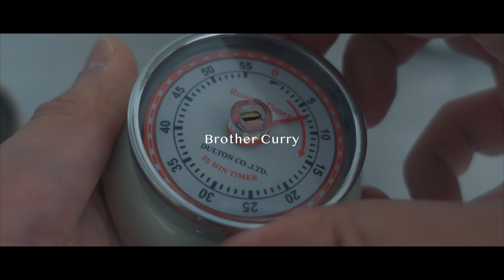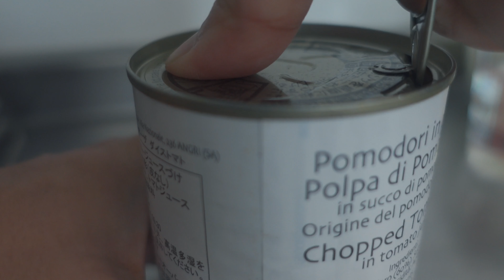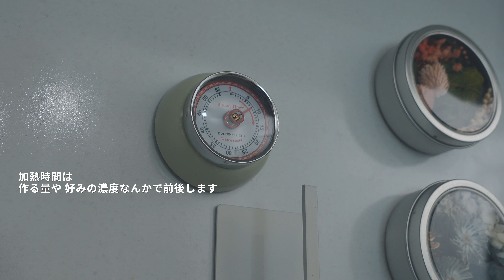◆毎日でも食べたいスパイスカレーの作り方｜みんな大好き超バランス型スパイスチキンカレー｜初心者歓迎｜スパイスカレーレシピ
老若男女に好まれる超バランス型＆
間違いなく「美味しい！」な
スパイスチキンカレーのレシピを紹介します。
マニアックなスパイスや調味料は使っていないので
敷居の低さもオススメポイント。
「スパイスカレー作りに挑戦してみようかな」
っていう初心者の方にも是非！なレシピです。

ともぴこ

◆材料（２皿分）

＊ヨーグルト（無糖）：４５g
＊生姜（すりおろし）：１０g
＊にんにく（すりおろし）：１０g
＊塩：小さじ１／２
＊ブラックペッパー：小さじ１／４

玉ねぎ：中１個
サラダ油：大さじ２
カットトマト缶：６０g
水：３５０ml
○はちみつ：大さじ１／２
○醤油：大さじ１
○ブラックペッパー：ひとつまみ
○バター（無塩）：１０g
カスリメティ：適量（あればで可）

A ホールスパイス
　クミンシード：小さじ１／２
　カルダモン：４粒
　クローブ：４粒
　シナモン（カシア）：１片
　ベイリーフ：１枚

B パウダースパイス
　コリアンダー：大さじ１
　クミン：小さじ１
　ガラムマサラ：小さじ１
　カイエンペッパー：小さじ１／２
　ターメリック：小さじ１／４

※「◯皿分作る場合の分量」については
コメント欄での個別の回答は致しかねます。

◆調理フロー

１　鶏もも肉を食べやすい大きさに切り、
　　＊印の調味料と揉み込んで（マリネして）
　　冷蔵庫で一晩寝かせる。

２　玉ねぎを細かめのみじん切りに。

３　鍋にサラダ油をひき、Aのホールスパイスを入れ
　　弱火でテンパリング。

４　玉ねぎを加え、強めの中火で炒める。

５　カットトマトを加え、炒める。

６　弱火にして、Bのパウダースパイスと塩を加え
　　サッと炒め合わせる。

７　別鍋に移し、水を加えてひと煮立ちさせておく。

８　マリネしておいた鶏肉を
　　空いた鍋で炒める。

９　鶏肉をカレーの入った鍋に移し、
　　ひと煮立ちさせたら
　　○印の調味料を全て投入。
　　フタをして、８分ほど加熱する。

１０　カスリメティを加え、サッと加熱。
　　　味見をして、ハッキリしない味に感じたら
　　　分量外の塩をごく少量足して調整。
　　　出来上がりです。

◆商品リンク（食器）

Common プレート 24cm

渕十草 大皿 24cm

TAMAKI プレートL エッジライン ベージュ

TAMAKI プレートL エッジライン グレー

均窯スカイブルー9寸丸皿

Anyware プレート L 約24cm

◆商品リンク（調理器具）

貝印 KAI 計量スプーン

ぶんぶんチョッパースーパー5

前川金属 アルミ製手付マッコリカップ

◆当チャンネルのレシピ動画をベースに
　動画を制作、投稿される際には
　引用元として記載頂けたら嬉しいです。

編集ツール：MacBook / Final Cut Pro X